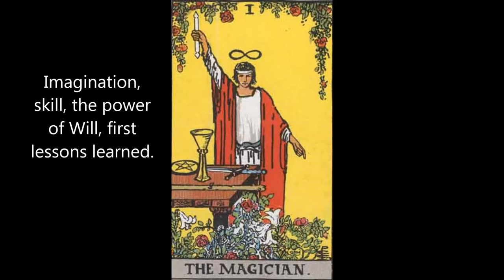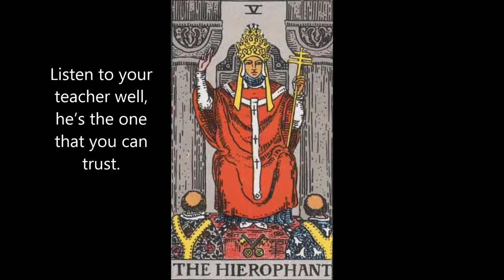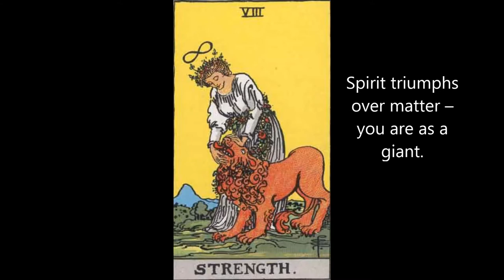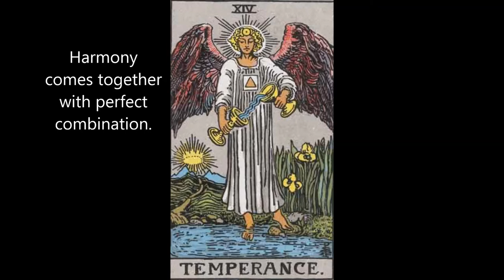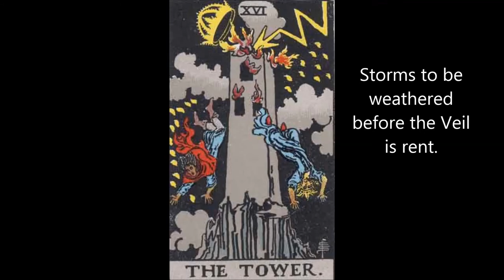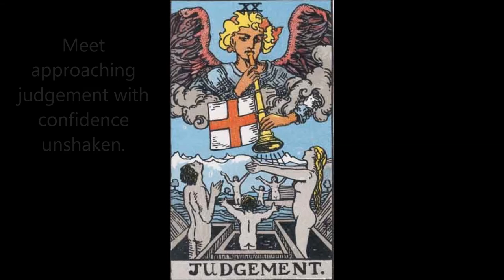The Infinite Journey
A poem inspired by the symbolism of the Tarot. I wrote it many years ago, recently re-discovered it and decided to add some visuals and music.

The music was composed and played on my iPad2 in Cubasis and the video was edited in Windows Movie Maker using the now public domain images of the Rider Waite Tarot as illustrated by Pamela Coleman-Smith.